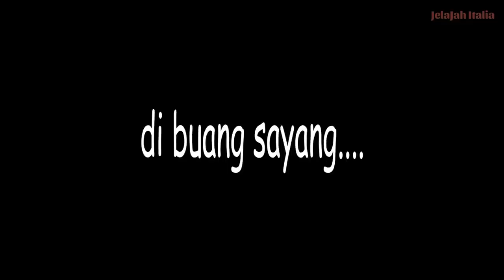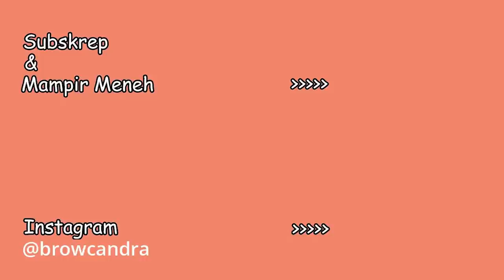BULE NEKAAAT PERTAMA KALI MAKAN NASI UDUK SEHARGA RP.261K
Bagaimana jadinya jika bule makan Nasi uduk pertama kali dengan harga 261 ribu rupiah.?
Bagaimana reaksi mereka, dan kok bisa harganya mahal sekali.
saksikan juga, bagaimana pola sarapan di italia itu seperti apa, apakah sama atau berbeda dengan daerah kalain.
bantu kami dengan menjawab pertanyaan yang kami sebutkan di vlog ini ya, dengan menulis komen dan meninggalkan jempolnya.

masukkan dan saran kalian kami tungu ya, untuk konten konten selanjutnya.
Salam dari keluarga jelajah italia
Ciao.